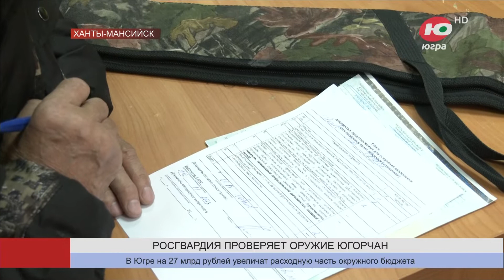Новости 20.04.2023 14:00